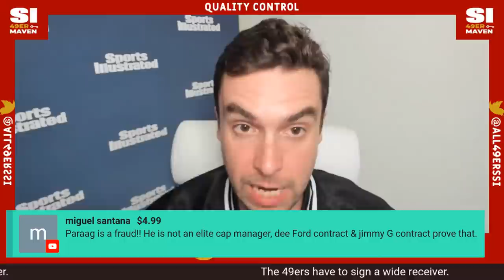Quality Control: What's Next for the 49ers in Free Agency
Quality control expert Grant Cohn discusses what's next for the San Francisco 49ers in free agency, plus much more.